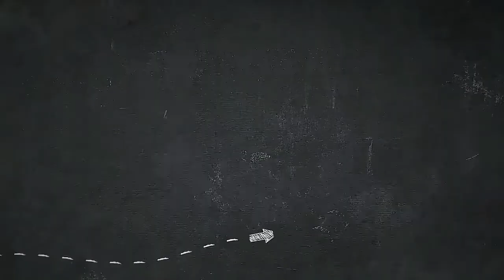Mukbang Es 90an - Es Wawan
Yuk tonton??? sampai habis ya (y)

MUKBANG adalah bahasa Korea yang berasal dari kata muk-ja yaitu makan dan bang-song yaitu siaran. Mukbang adalah siaran makan. Menayangkan diri sendiri di depan kamera saat lagi makan dan ditonton oleh penonton internet adalah salah satu tradisi unik di Korea. Jadi mukbang bukan berarti makan banyak yah temen temen. Tapi kalo aku emang dasarnya doyan makan sih, hahahaha..